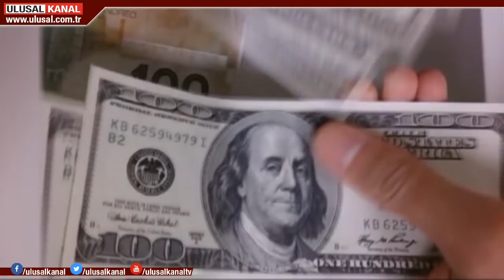Enflasyon verileri açıklandı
Enflasyon verileri açıklandı. Ağustosta TÜFE aylık yüzde 0,86 yükseldi. En yüksek artış alkollü içecekler ve tütün grubunda oldu. Yıllık enflasyon ise yüzde 15'e gerilese de vatandaş pazar sepetini doldurmakta güçlük yaşıyor. Düşük alımgücü nedeniyle vatandaşlar fiyatlardan memnun değil.